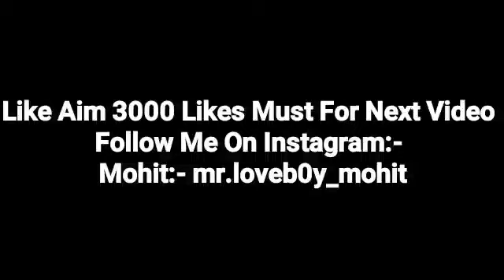Bohot Hi Pyari Call Conversation || Oye Mere Teddy || Happy Chudel / Teddy Day || Mr.Loveboy